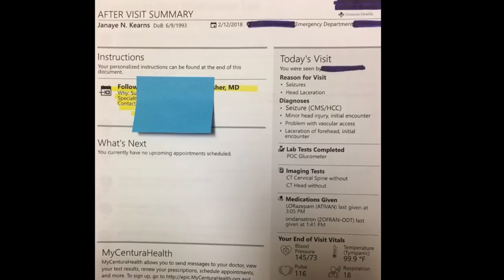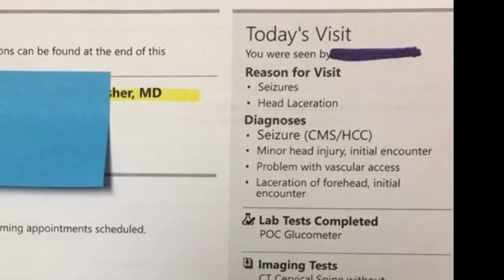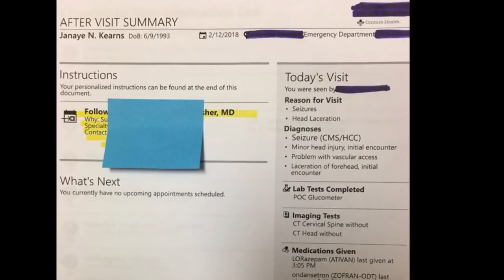Cracked Open Head because Service Dog was Distracted (Read Description)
This video is to share and bring awareness to why you do not distract a service dog, even for a second! It can lead to a life a death situation. I also talk about how this is a real situation, some trolls feel the need to act like they are medical professionals and that they know my situation more than I do. It’s very frustrating when you put your life out there for awareness and education to help the service dog and disabled community and yet you get attacked, do you really want your service dog distracted? Do you really want so badly to prove me wrong so that awareness doesn’t get out there of a very dangerous situation? Thank you to everyone who has supported me and Colt and helped me through it. I am doing so much better and recovering nicely.

❤️Follow Colt❤️